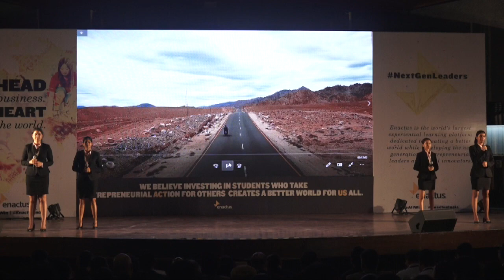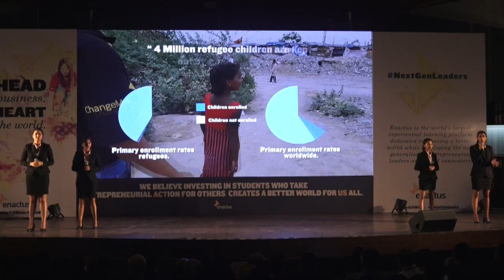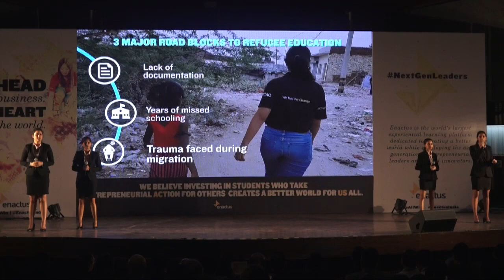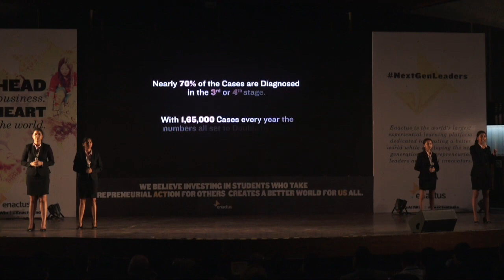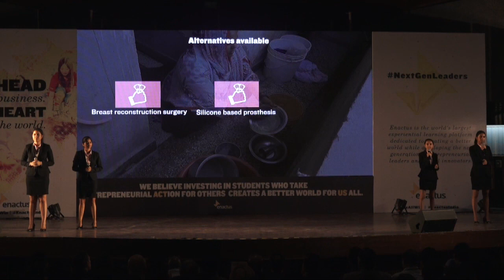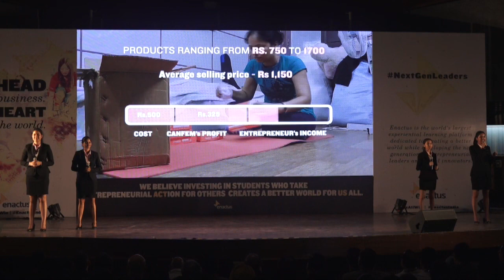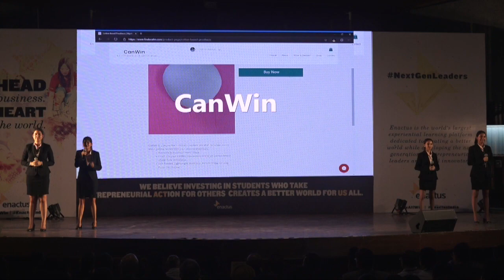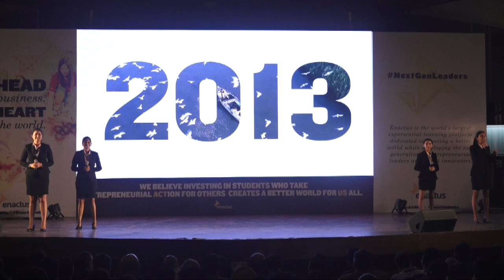Enactus DCAC - ENSC 2019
Finalist at the Enactus India National Symposium & Competition 2019